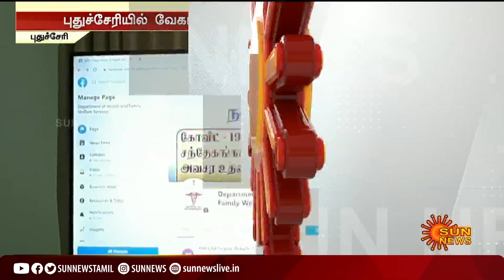கருப்பு பூஞ்சை குறித்து துணைநிலை ஆளுநர் தமிழிசை பேட்டி